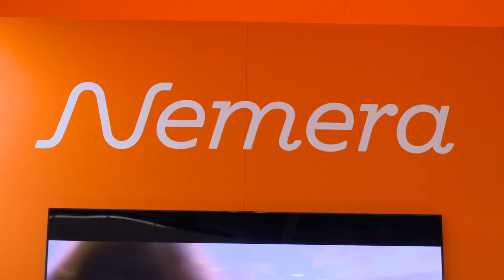Nemera at CPhI Worldwide 2019 - Bernhard Rohn and Mark Tunkel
Nemera is a world leader in the design, development and manufacturing of drug delivery solutions. Its expertise covers all five modes of delivery:
- ophthalmic (multidose, preservative-free eyedroppers),
- nasal, buccal, auricular (pumps and valves for sprays),
- pulmonary (pMDIs, DPIs),
- dermal and transdermal (airless & atmospheric dispensers),
- parenteral (auto-injectors, pens, safety devices & implanters).
Nemera provides solutions for the pharmaceutical, biotechnology & generics industries, including standard innovative products (“off-the-shelf”) and development of custom devices and contract manufacturing.